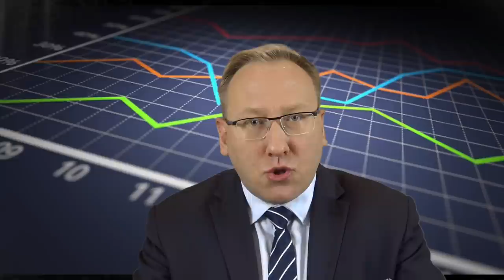532. Geopolityczne studia podyplomowe - zaproszenie